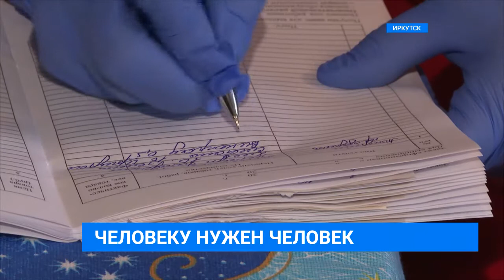Помощь пожилым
Пожилые люди, оставшиеся одни, могут надеяться на помощь социальных служб. Соцработники заменяют им и родных, и друзей, и любимых. В гостях у одной из иркутских пенсионерок побывала наша съемочная группа.